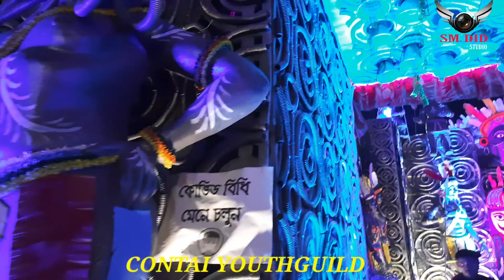Contai YOUTHGUILD Durga Puja 2021/ কাঁথি ইউথগিল্ড দুর্গোৎসব/ Contai Durga Puja/ pujo pandel style